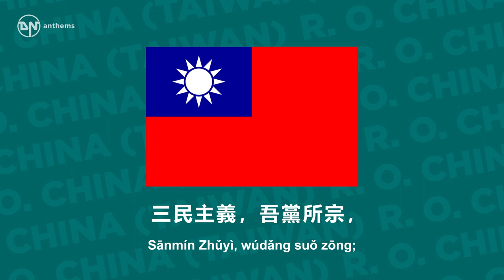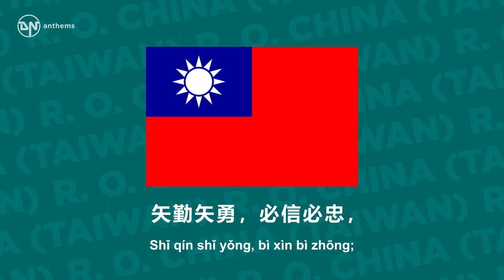Anthem of R. O. China (Taiwan) - Zhōnghuá Míngúo gúogē - 中華民國國歌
The national anthem of the Republic of China (Taiwan).

Lyrics in Mandarin Chinese:
三民主義，吾黨所宗，
以建民國，以進大同。
咨爾多士，為民前鋒，
夙夜匪懈，主義是從。
矢勤矢勇，必信必忠，
一心一德，貫徹始終。

Lyrics Transliteration:
Sānmín Zhǔyì, wúdǎng suǒ zōng;
Yǐ jiàn Mínguó, yǐ jìn dà tóng.
Zī’ěr duō shì, wéi mín qiánfēng;
Sù yè fěi xiè, zhǔyì shì cóng.
Shǐ qín shǐ yǒng, bì xìn bì zhōng;
Yì xīn yì dé, guànchè shǐzhōng.

English Translation:
San Min Chu-i,
Our aim shall be:
To found a free land,
World peace, be our stand.
Lead on, comrades,
Vanguards ye are.
Hold fast your aim,
By sun and star.
Be earnest and brave,
Your country to save,
One heart, one soul,
One mind, one goal...